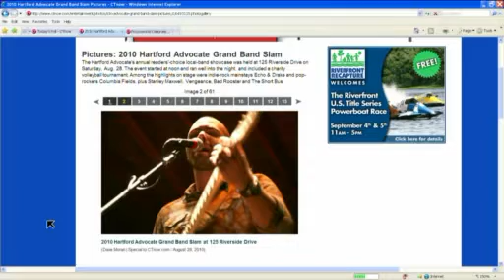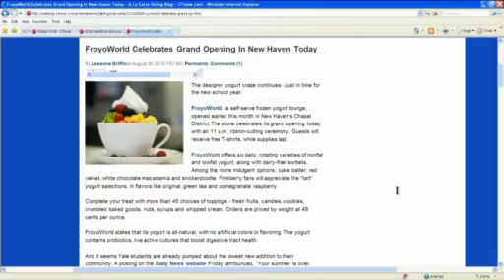We talk photos and food, CTnow Best Clicks 8/30